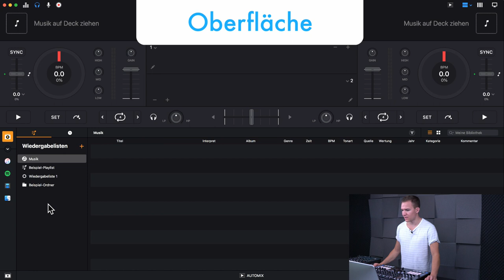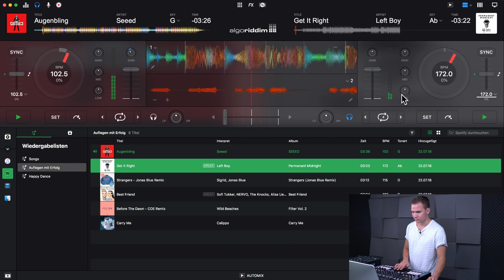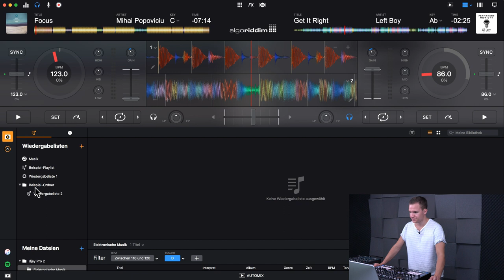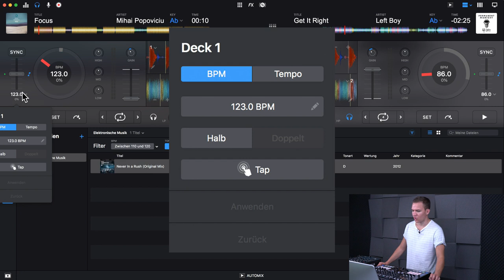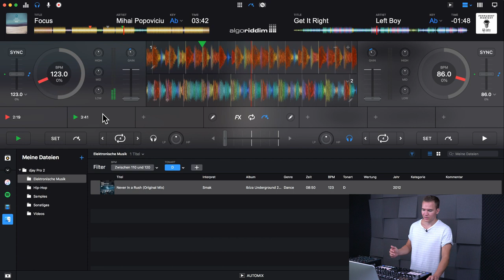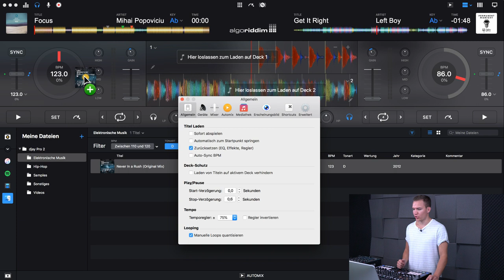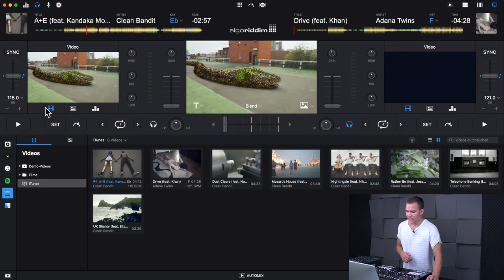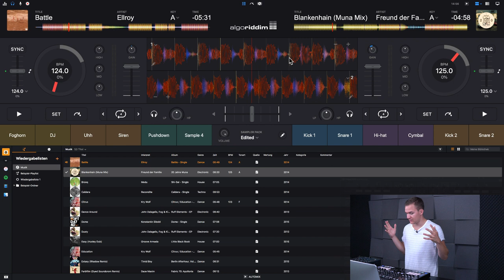JEDE Funktion von djay Pro 2 erklärt | Lektion 3.6 - djay Pro 2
djay ist verhältnismäßig ein Newcomer am DJ-Software Himmel. Das Programm aus der deutschen Software-Schmiede Algoriddim, hat erst den App-Markt umgekrempelt und ist inzwischen auch eine vollwertige Desktop-Software. Die Oberfläche ist schlicht und modern, die Bedienung simpel und das Preis-Funktions-Verhältnis mehr als konkurrenzfähig.

0:00 Intro
0:40 Oberfläche
3:40 Mediathek
9:35 Decks & Mixer
14:53 Samples
16:20 Effekte
17:25 Loops
18:09 Cue-Punkte
18:57 FX Pad, Instant & Manual FX
21:00 Einstellungen
26:09 Auto-Mix
27:32 VJing & Visual-Effects
30:27 MIDI mapping
33:22 Fazit & Outro